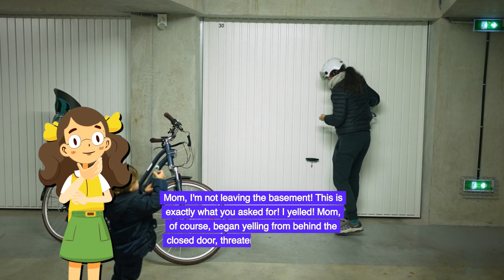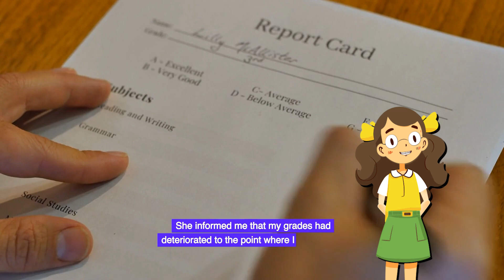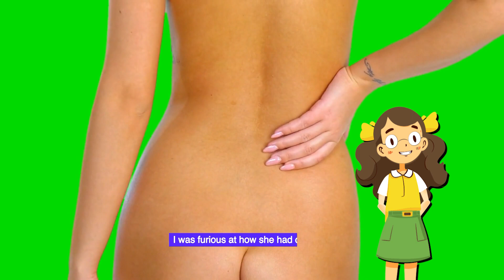I Rebuilt My Trust with My Mother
In this video, I talk about the importance of rebuilding trust with our mothers. I discuss the steps I took to rebuild my trust with my mother, and how it helped me to improve our relationship.

If you're struggling to rebuild trust with your mother, watch this video and start the process of repairing your relationship today. By taking the necessary steps, you'll be on your way to a stronger relationship in the future!